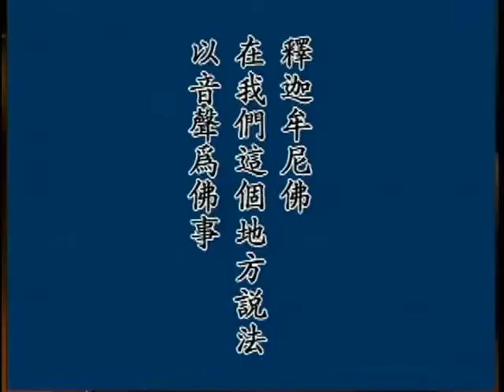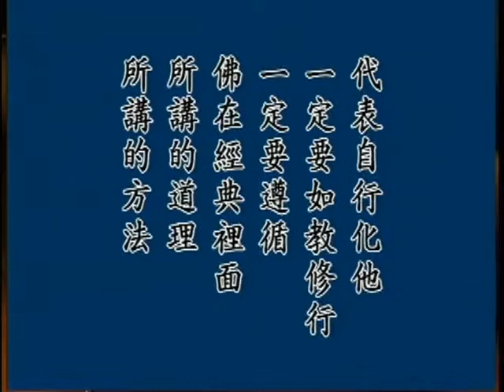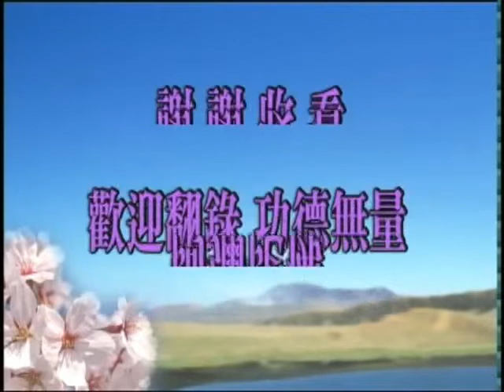youtube video #-sLyG2vnScU